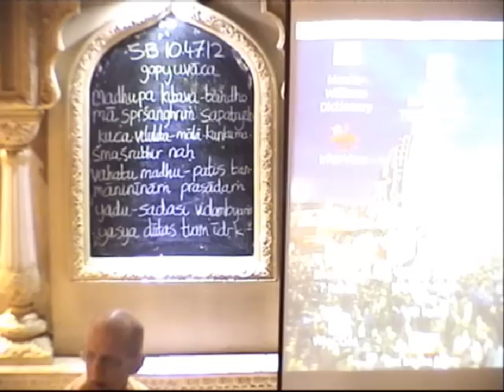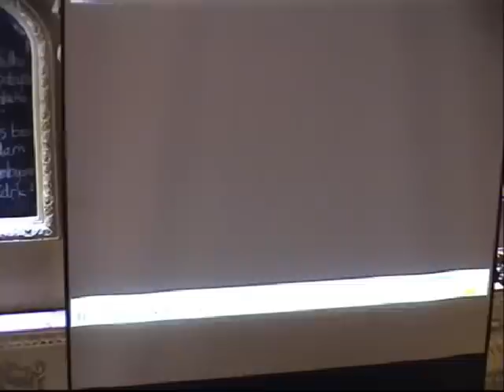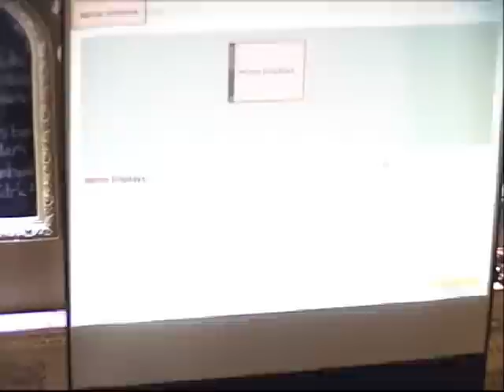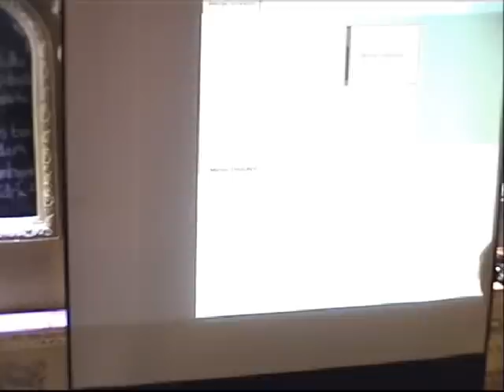HH Jai Advaita Swami - Presentation about Editing of SP Books - Part1